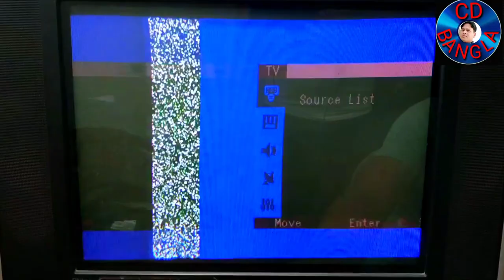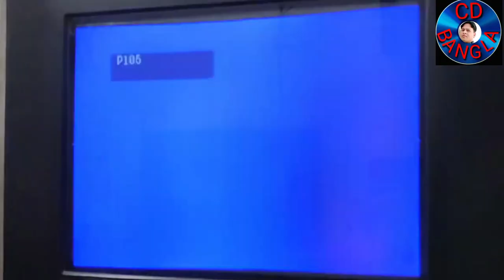Half Screen Display Show In CRT Tv..